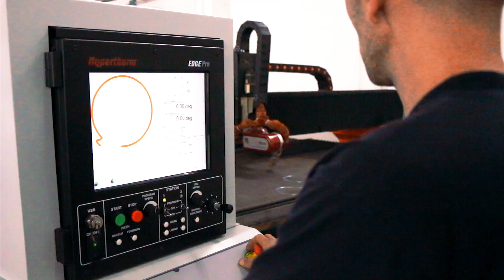BEVELCUT 5 Axis Plasma Bevel Cutting Machine